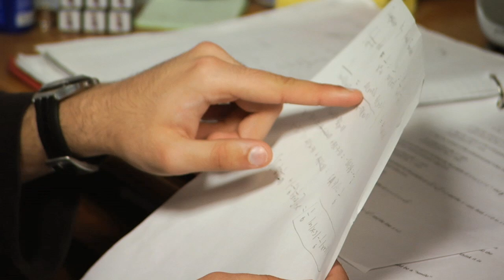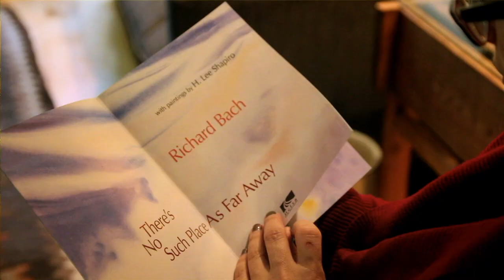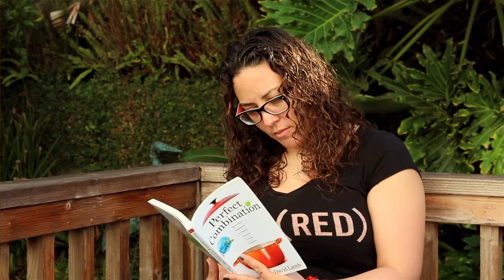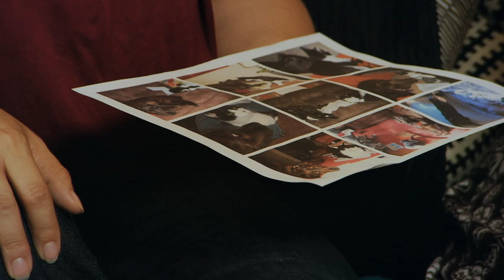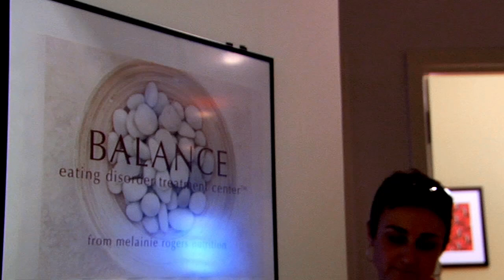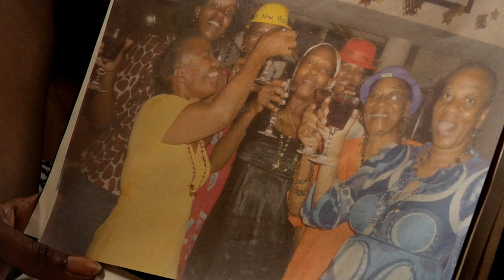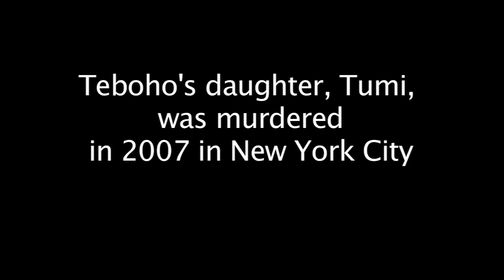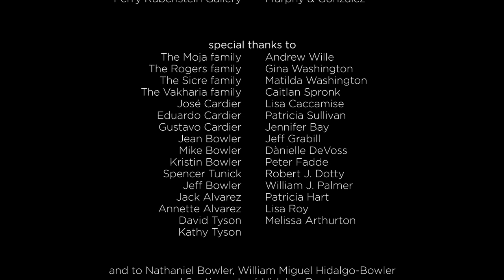Celebrating Immigrant Women | Vanishing Borders Documentary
Vanishing Borders is an award-winning feature documentary that has screened in film festivals in four countries and won multiple film festival awards. It tells the story of four immigrant women—Teboho Moja, Melainie Rogers, Daphnie Sicre, and Yatna Vakahria—living in New York City, who are transforming their communities through their work, activism, and the way their cultural hybridity influences their interactions with others. While media portrayals of immigration primarily present it as an abstract threat, this documentary finds the face and heart behind the thousands of people who come into the United States every year determined to make the life they’ve always dreamed of a reality.

At times humorous, poignant, and heartbreaking, the stories of Yatna, Daphnie, Melainie, and Teboho provide viewers with a diverse yet profound look at the beauty and pain of leaving one’s home behind to start over somewhere else. As the women express the benefits of merging different cultures, they also explore how being a woman transforms the immigrant experience. The roles of daughter, sister, mother, wife, girlfriend, student, teacher, and activist take on a new, radiant light as the four protagonists bring them to life on the screen, brimming with the many colors and flavors that result from blending their home cultures with American ways of living.

CREDITS

director, producer and editor
ALEXANDRA HIDALGO

producer and director of photography
SHANELE ALVAREZ

RICARDO LORENZ

with
TEBOHO MOJA
MELAINIE ROGERS
DAPHNIE SICRE
YATNA VAKHARIA

and
STEVE BURRELL EMILE SICRE
EMIL CARAFA AAKRUTI VAKHARIA
DESIREE CHEAH GOVIND VAKHARIA
JEFF GOLDENBERG HERSH VAKHARIA
COLLEEN LARSON RAYLAND VAN BLAKE
CHRISTINA MARIN RACHEL YZQUIERDO
MARISA SHERRY

sound editor
ALEX KINKELLA

sound recordist
JOSEPH MORALES

additional sound
HENRI TOBIN

digital intermediate
NEPTUNE POST

digital intermediate colorist
PERSEPHANIE ENGEL

additional camera
MARK BANNING

MICHELLE MUELLER
ALEXANDER PROKOS

camera assistant
SAM SON

utility
JOSIE KEEFE

digital imaging technicians
JOSIE KEEFE
SAM SON

intern
LEILANI MONTES

on-set photographers
JOSIE KEEFE
MICHELLE MUELLER
ALEXANDER PROKOS

catering
SIMPLE EARTH CUISINE

title design
PETER JOHNSTON

trailer editor
CARLY MANGUS

web design
SHANNON ROE-BUTLER

poster design
BECKY HARRIS

KATHERINE GRIMES
SHANNON ROE-BUTLER

music score recording
GRIFFIN BLUE RECORDING

music produced and mixed by SERGEI KVITKO

musicians

clarinet
SAM DAVIES

piano
RICARDO LORENZ

guitar
ALEX MEJIA

flute
MARISSA OLIN

harp
DEIDREANNA POTTER

marimba and percussion
ALEX SMITH